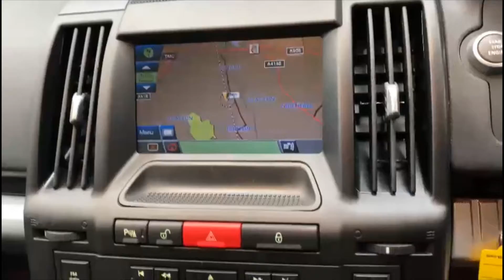Land Rover Freelander 2 2.2 SD4 XS Station Wagon at Kallenhard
The Land Rover Freelander 2 2.2 SD4 XS was a hugely popular model.  Both comfortable and capable the Freelander was ready for anything life through at it. Our example here is presented with very low mileage for the age, and also comes with a great service history, 6 stamps in the book with supporting invoices.

We will fully service the car as part of our preparation.